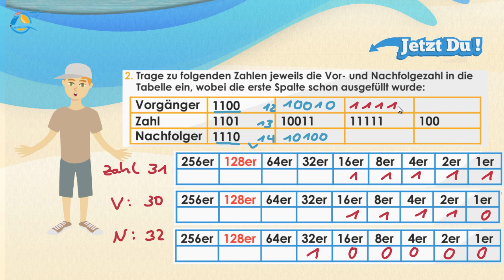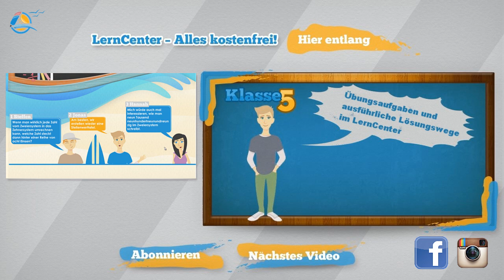Stellenwertsystem || Dualsystem - Klasse 5 ★ Übung 2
Neben dem Zehnersystem, mit dem man üblicherweise rechnet, gibt es auch das Dualsystem, das bei Computern angewendet wird. Die Zahlen werden dabei nur durch 1 und 0 dargestellt. Die Stellen Einer, Zehner, Hunderter, Eintausender, Zehntausender,… werden im Dualsystem durch 1, 2, 4, 8, 16, 32,… ersetzt. Die Zahl 29 würde daher wie folgt geschrieben:
11101=1∙16+1∙8+1∙4+0∙2+1∙1=29